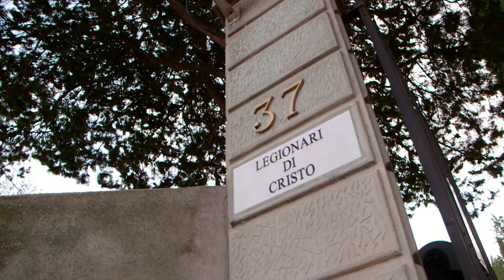Noviciado en Italia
Rignano sull'Arno, septiembre de 2018